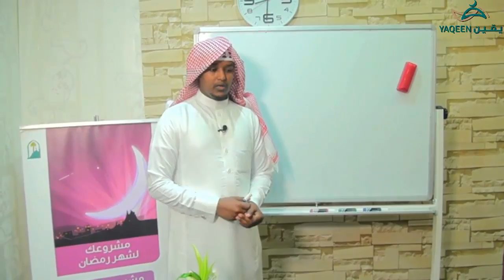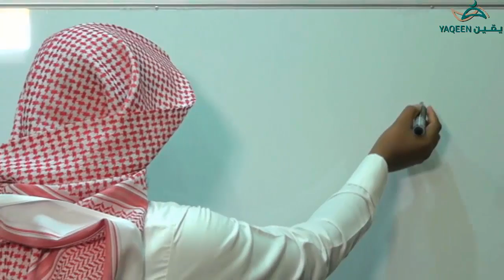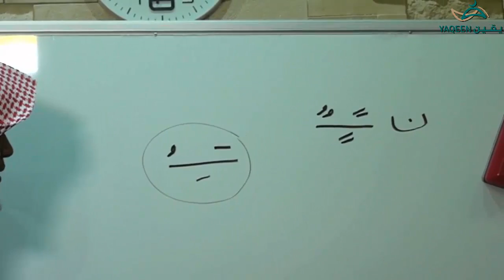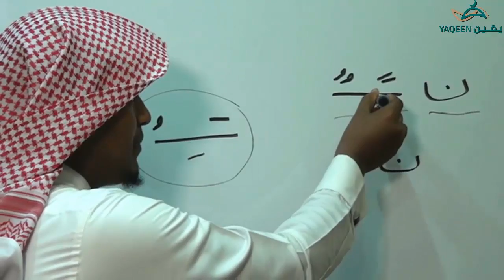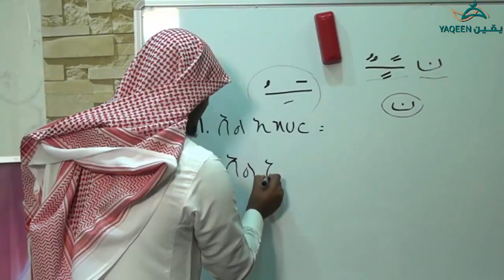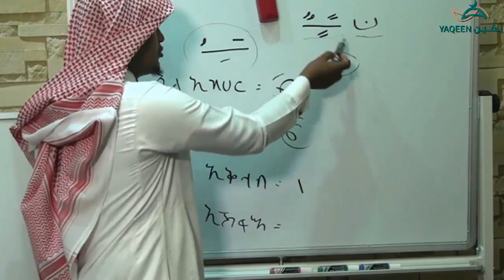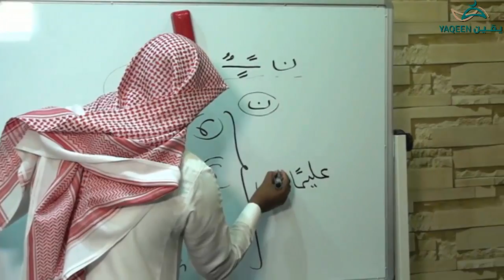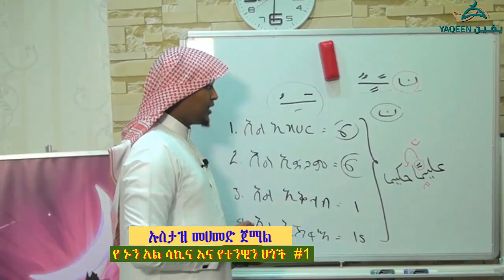የኑን አል-ሳኪና እና የተንዊን ህጎች ክፍል 1 በኡስታዝ ጀማል መሀመድ ┇720ᴴᴰ